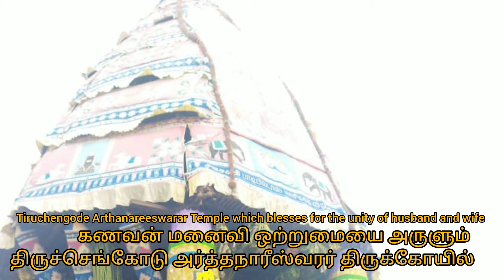கணவன் மனைவி ஒற்றுமை அருளும் திருச்செங்கோடு அர்த்தநாரீஸ்வரர் கோயில் | TIRUCHENGODE ARTHANAREESWAR